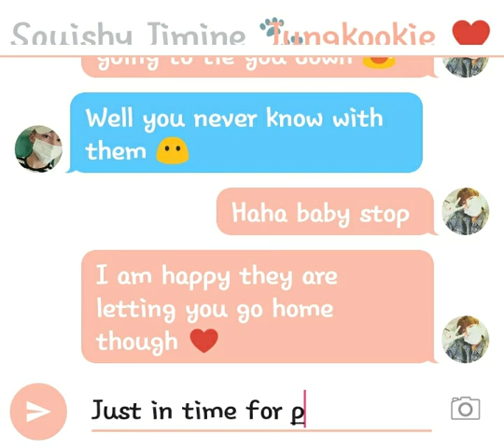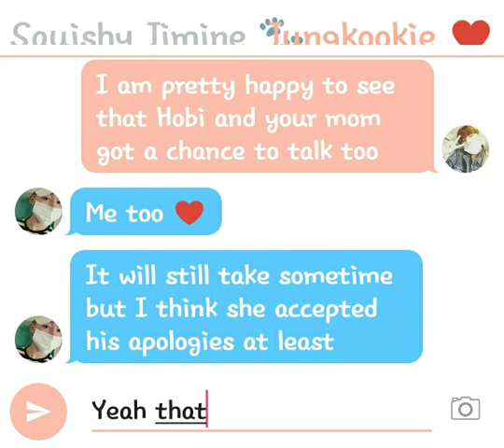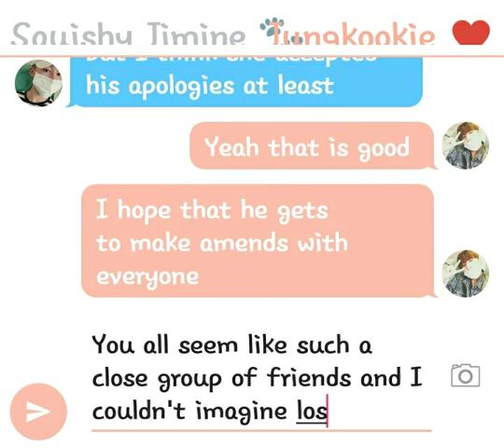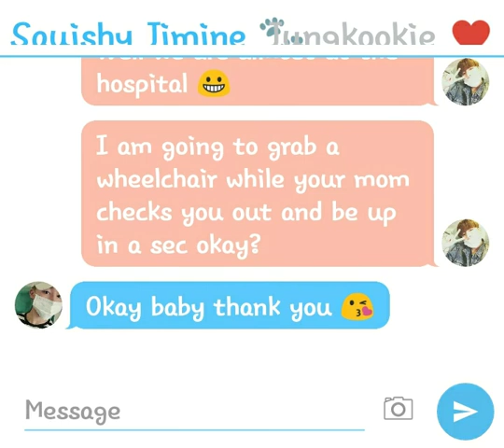Jikook Texting Story (EP80) Part of the family now!